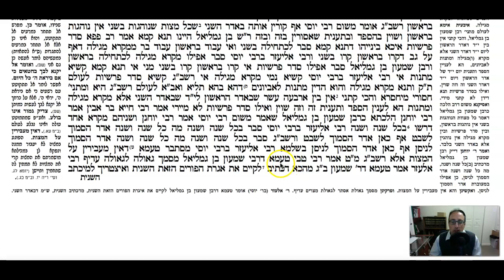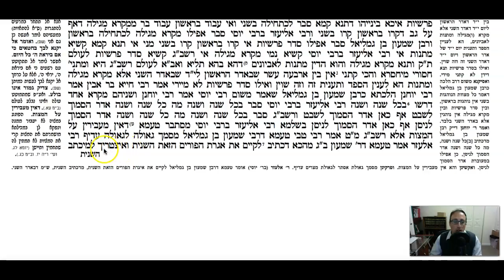Megillah Daf 6b Daf Yomi Gemara (Talmud) Meseches Megillah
Gemara Talmud Megillah Daf 6b Screencast

To start from the beginning of Meseches Megillah